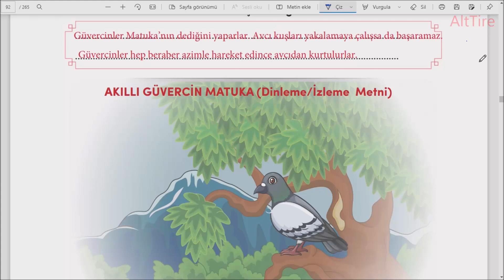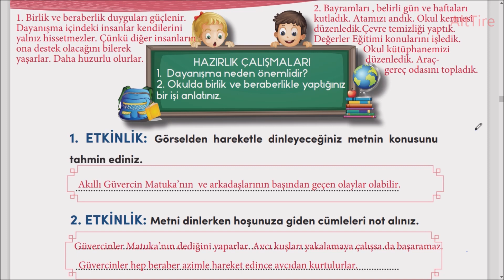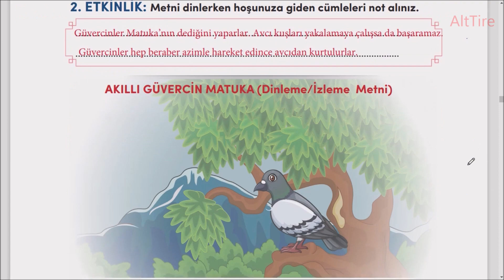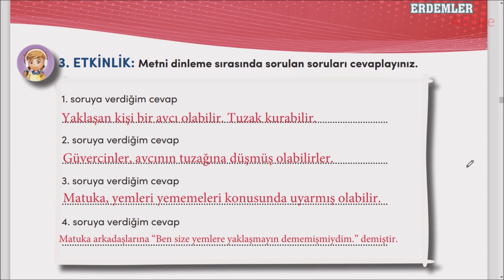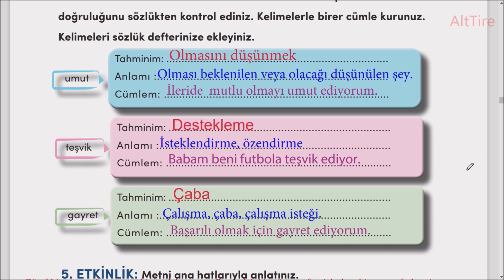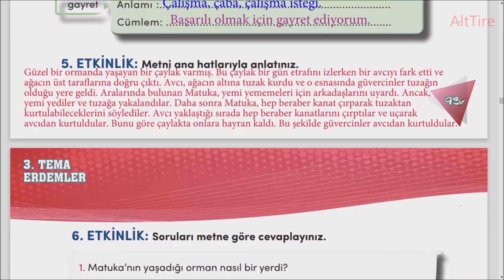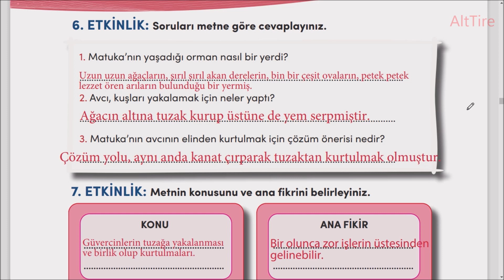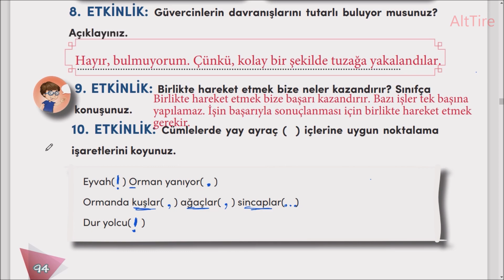Akıllı Güvercin Matuka Dinleme izleme metni cevapları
Akıllı Güvercin Matuka dinleme metni cevapları ve soruları MEB Yayınları 4. sınıf Türkçe ders kitabı sayfa 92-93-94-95